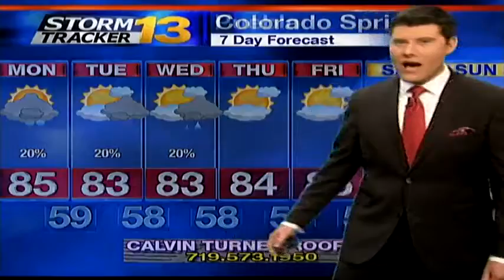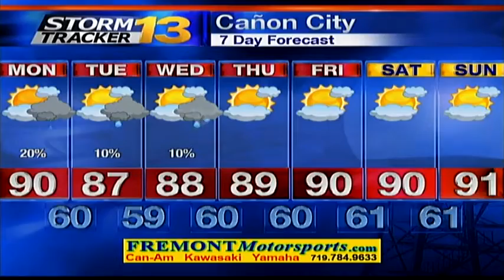Jason's Sunday Evening Forecast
Area showers are expected tonight. Storms will loose strength as they track east.